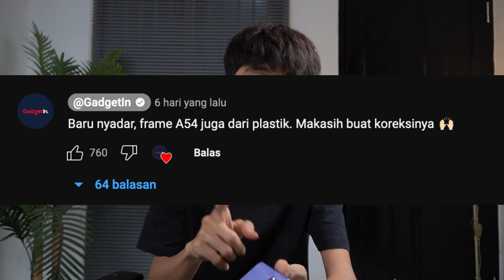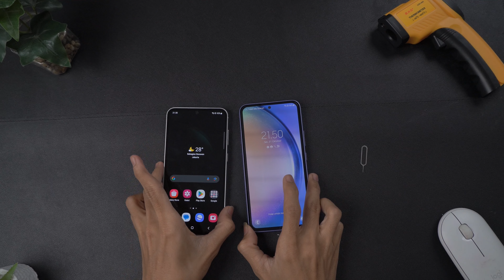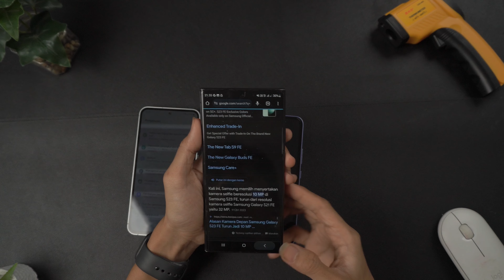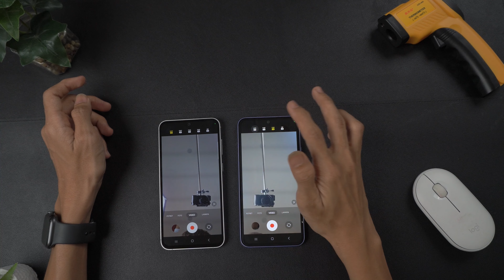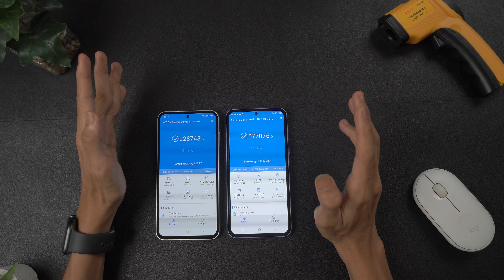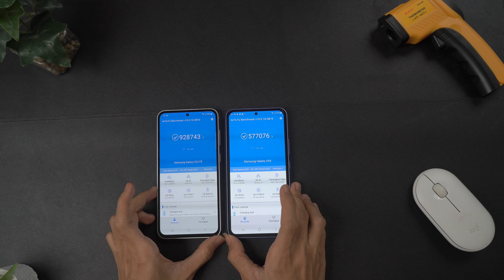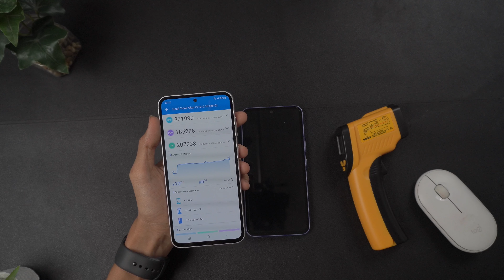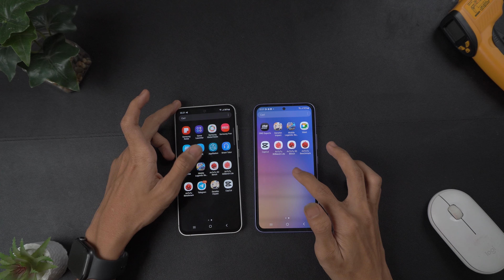SAMSUNG S23 FE VS A54 5G ??? Walau Murah tapi ga murahan sih 😬😬😬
SAMSUNG S23 FE (FLAGSHIP ) VS A54 5G MENDING BELI YANG MANA ??